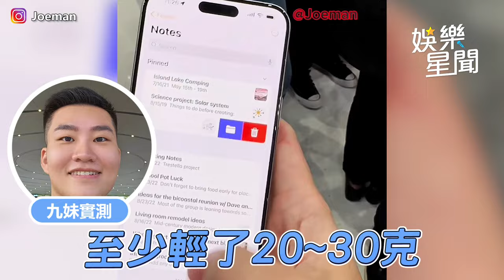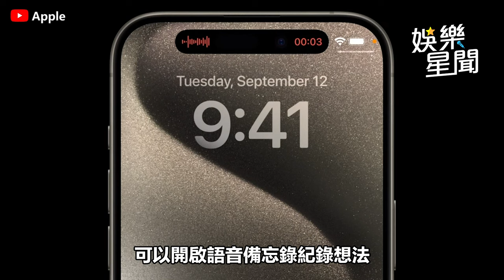【懶人包】瘋掉！iPhone 15 Pro Max史上最輕也最貴 等於夏威夷豪華經濟艙來回機票｜三立娛樂星聞